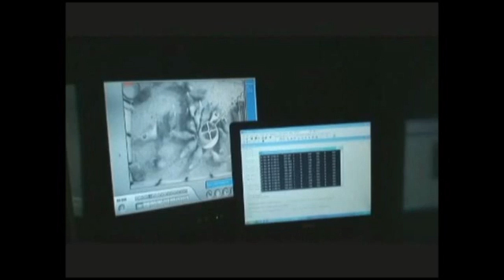Egg industry relies on facts, science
As the saying goes, information is power. Yet even more powerful is information based on the facts and science. That is, in fact, what the egg industry has long relied on. We recently visit Michigan State University to find out about upcoming efforts to evaluate various production systems at the commercial level. For more information on your food and those that produce it,